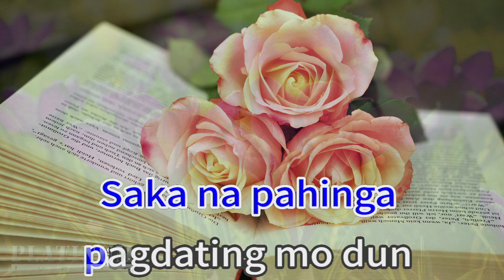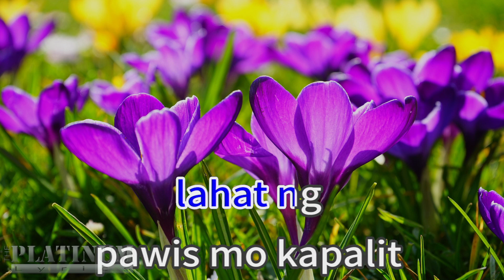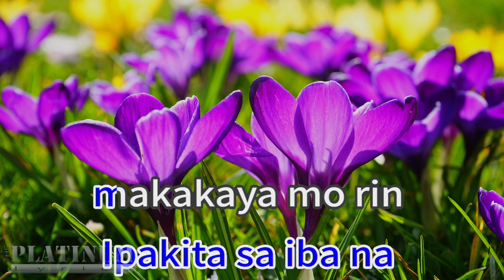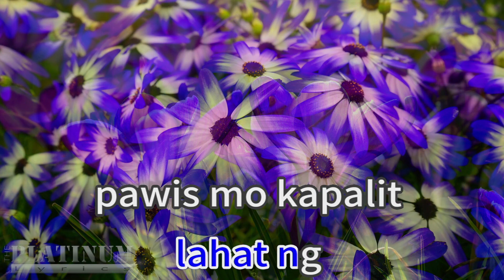BALANG ARAW 39358 PLAN B